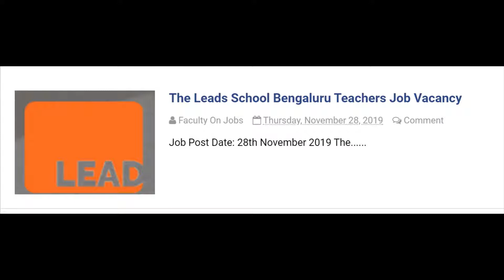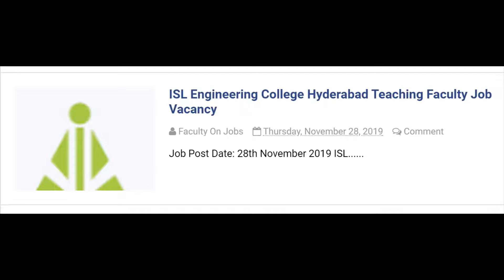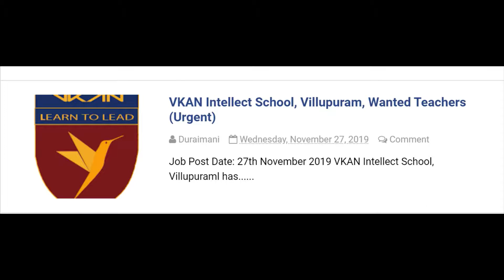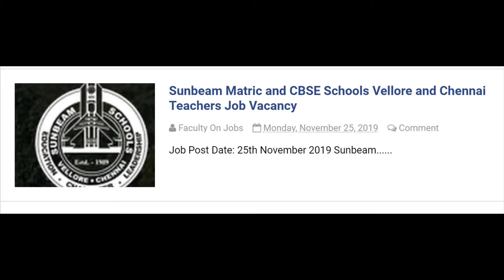Teaching Jobs Vacancy College and Schools From Newspaper Dated Nov 25th to Nov 29th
Engineering Jobs
Professor Jobs
Assistant Professor Jobs
Diploma Jobs